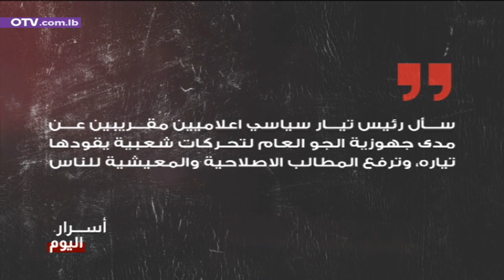استطلاع لافت للرأي... في أسرار اليوم